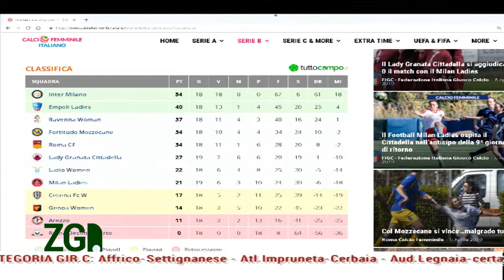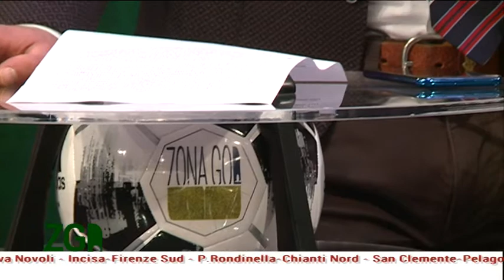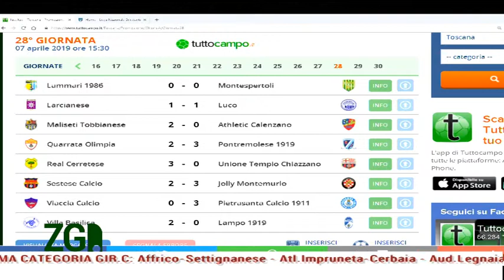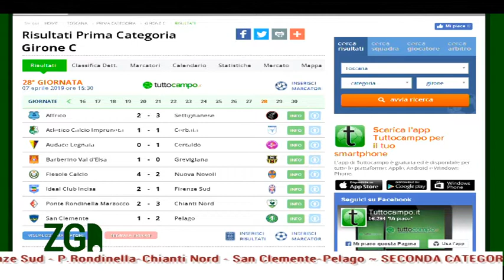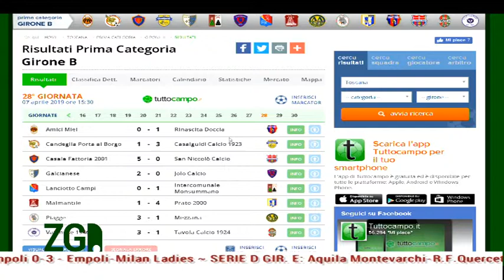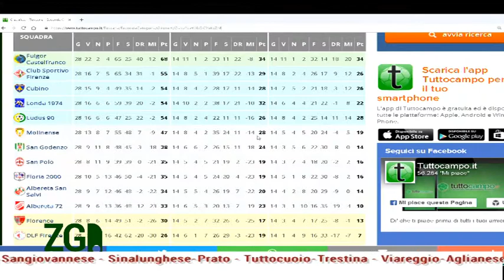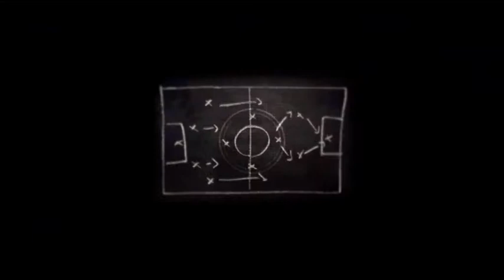ZONA GOL 13.04.2019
ZONA GOL 13 Aprile 2019